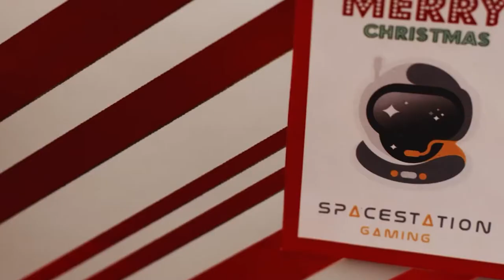RLCS Season X - Winter: North American Major | Interview w/ John MacDonald | Spacestation Gaming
Rocket League Central - March 2nd, 2021